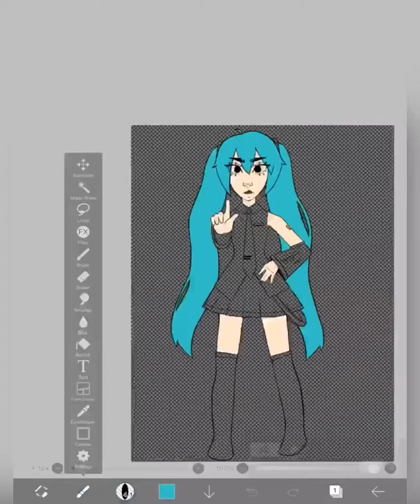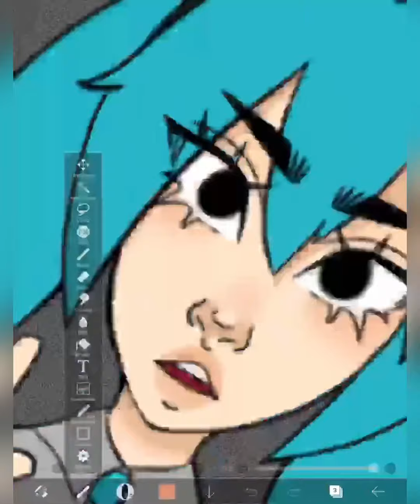Hatsune Miku speedpaint!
Hatsune Miku speed paint with a special message during these times!
Stay safe^^

Music used
Senbonsakura— Hatsune Miku